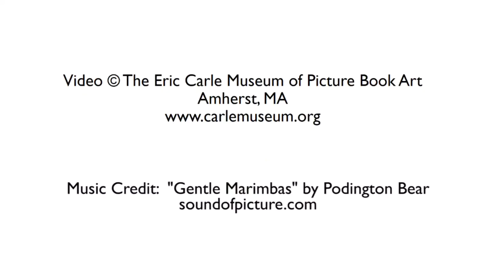Using A Rubbing Plate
This Everyday Art Project, Songbooks, is inspired by the exhibition Ashley Bryan Through Song. Ashley uses linoleum cuts in his illustrations and tests his images by rubbing a pencil on paper over the printing block. Learn how to use his technique on our homemade rubbing plates in this video!

For more project ideas, check out our regularly updated Making Art Together archive

For more information about The Eric Carle Museum of Picture Book Art check out our